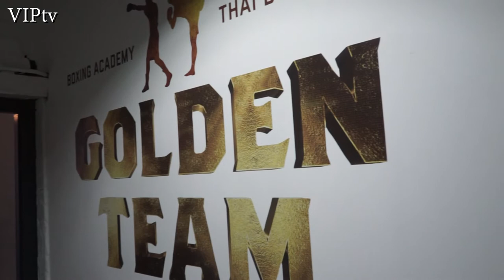Tyrone Nurse feeling good, looking good and wanting titles again.